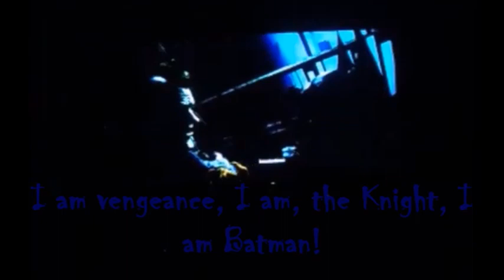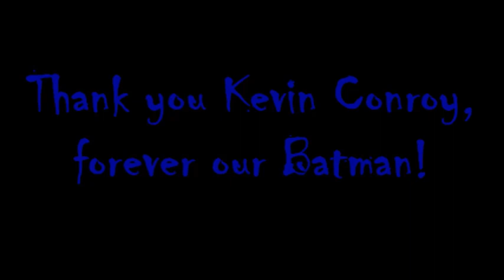I Stand and Fight Batman Arkham Asylum (TYKC Edition) [P 9]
Getting tossed around like a ragdoll is an artform. Thanks, Bane, AKA el valiente.